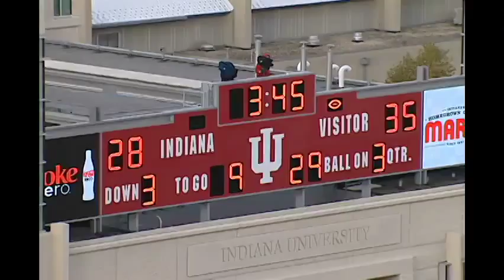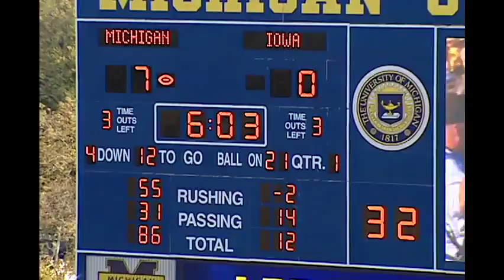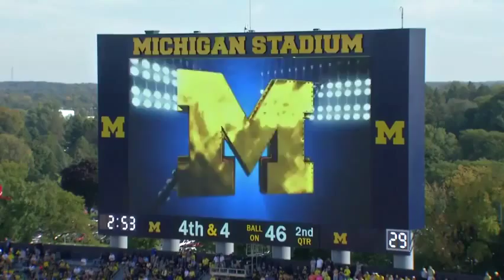Will Hagerup University of Michigan Punts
Will Hagerup, Punter, University of Michigan. Highlights; team angle shots.